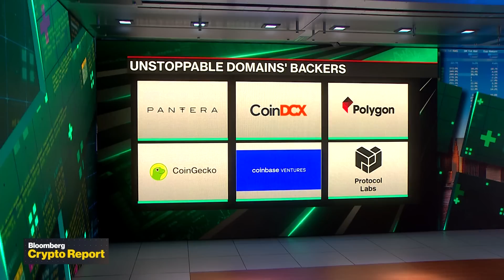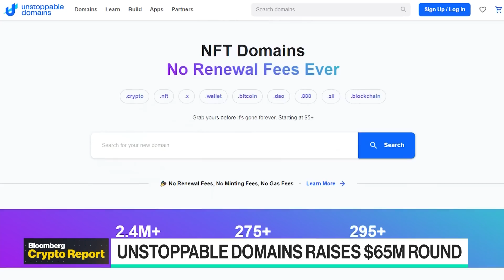What the Future of Web3 Looks Like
Unstoppable Domains Founder and CEO Matthew Gould joins Bloomberg's Caroline Hyde and Sonali Basak to discuss his company's recent unicorn status, the need to own your digital identity and how this fits into the future of web3.